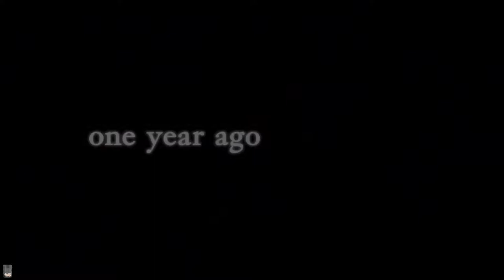Resident Evil Revelations #8 - Das Casino